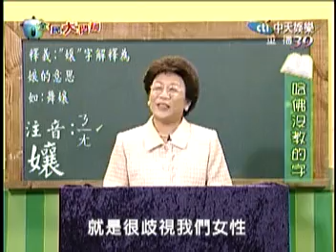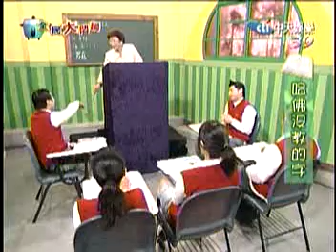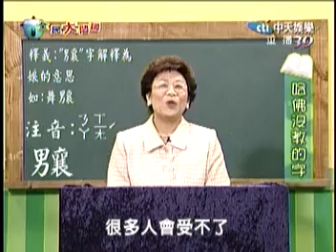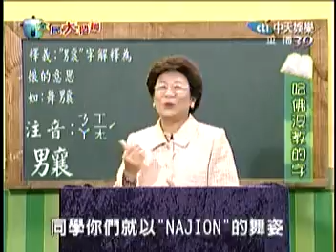6.19 哈佛沒敎的字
副總統也喜歡蔡依琳的舞"男襄"?!